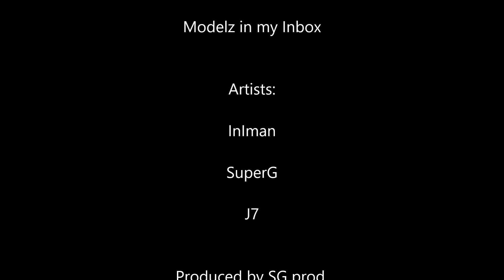SG Family ft. J7 - Modelz in my Inbox (Official Audio)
Sertified G Family presents:

Modelz in my Inbox

EP:
a Bag a Trap

produced by SGF

FOLLOW WE ON FACEBOOK

OR ON SOUNDCLOUD